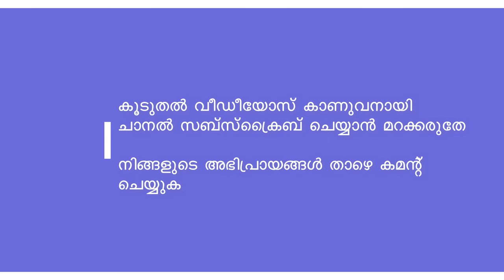Lenten Musings | വിഭൂതി തിങ്കൾ | Adon Tomy Karikkattil | SMYM and CML Kaduthuruthy